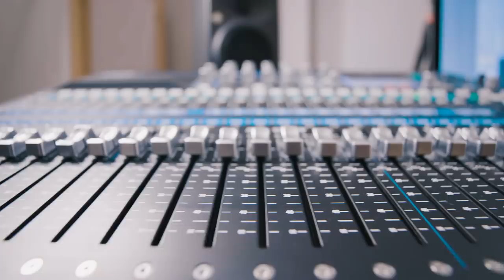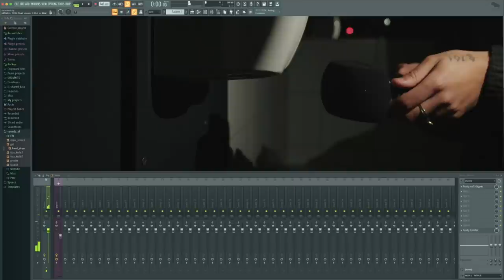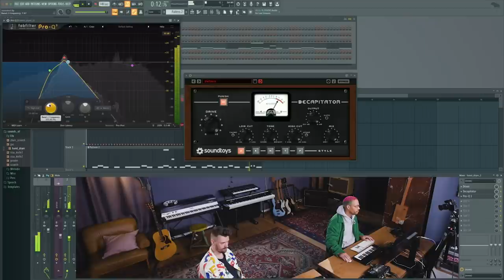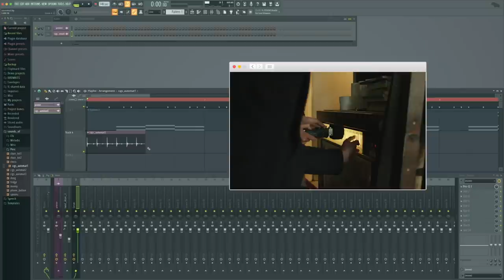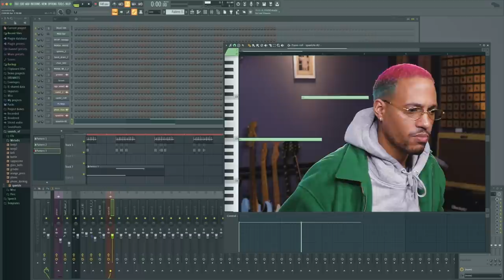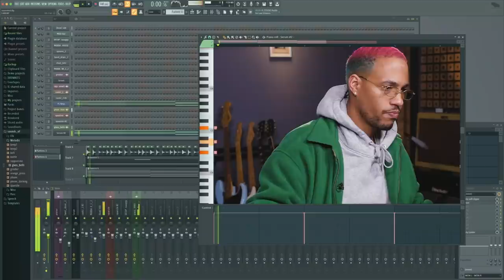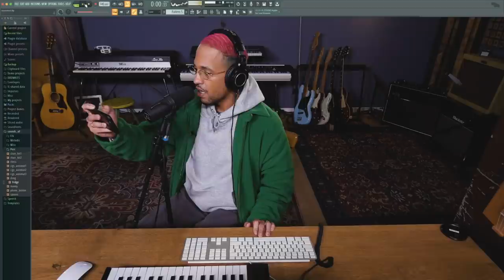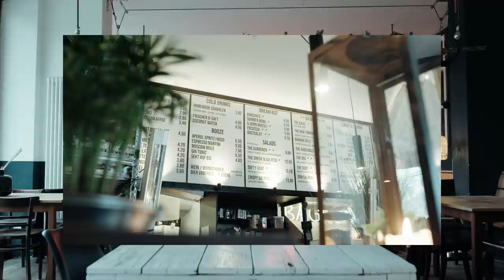Zuflucht ins Frauenhaus | Ahzumjot: Über die Fesseln von Label-Deals | Sounds of „Café”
Als 2011 Ahzumjots erstes Album Monty mit selbstproduziertem Sound an den Start geht, halten ihn viele für das nächste große Ding. Auch für ihn gibt es nur einen logischen Karriere-Schritt: Superstar werden. Also von Hamburg nach Berlin, einen Major-Deal unterschreiben und das Produzieren abgeben. Aber was machen, wenn das doch alles nicht so richtig funktioniert? Ab ins Café, dort Geld verdienen und die Musik wieder von zu Hause produzieren.

In dieser Folge Sounds Of gehen wir deswegen mit Ahzumjot genau in das Café zurück, wo er nach seiner Labelzeit wieder zu sich gefunden hat. Dort sampelt er gemeinsam mit Kumpel Lev - der Ahzumjots Keyboarder bei Auftritten ist und für ihn produziert - Siebträgermaschine, Rührgerät und Bondrucker.

Sounds Of – Das heißt, Musiker:innen fangen besondere Geräusche und die Atmosphäre eines selbst ausgewählten Ortes ein und produzieren daraus einen eigenen Song. Wo? Im Tonstudio des Hausbootes von Fynn Kliemann und Olli Schulz im Harburger Hafen! Zwei Mal im Monat, samstags, könnt ihr unsere Gäste beim Sounds sammeln und zusammen mit unserem Host Nisse Ingwersen beim Produzieren eines Tracks begleiten.

Für alle, die nicht genug bekommen können, gibt es behind the scenes-Material, sowie Hintergrundinfos zu den Gästen und den produzierten Songs auf Instagram

Und auch Du bist gefragt! Was machst Du aus den aufgenommenen Geräuschen?

Schick uns gerne, was Du damit gemacht hast, an . Wir sind sau gespannt, was Du draus zauberst und veröffentlichen Deinen Track dann in unserer SoundCloud-Playlist!

Hinweis: Bitte benutzt zum Erstellen Eurer eigenen Musikstücke nur die von uns zur Verfügung gestellten Geräusche. Die Nutzung von Musikkompositionen Dritter innerhalb Eurer Werke ist rechtlich nicht erlaubt! Vielen Dank und viel Spaß beim Komponieren. Und noch ein Hinweis: Wenn Ihr uns Eure eigenen Musikaufnahmen zuschickt, erklärt ihr Euch damit einverstanden, dass wir diese auf Soundcloud hochladen.

Inhalt:
00:00 Intro
00:46 Anmoderation, Beauty-Talk
03:12 Ahzumjot | Haifisch
03:20 Sounds sammeln im Café mit Lev
05:06 Start der Studiosession, Grundbeat wird gebaut
06:50 Welche Gedanken hatte Ahzumjot vor der Studiosession?
07:20 Kindheit und Jugend in Hamburg, Zeit im Frauenhaus
11:25 Smalltalk im Café
12:06 Dopplung der Sounds, Drums, Style des Beats, 808
15:13 Traum vom Superstar, erstes Album, Hype, Labeldeal und Zeit danach
19:18 Anekdoten aus seiner Kellnerzeit
20:51 Rührgerät wird zum Slide
21:22 Sounds sammeln
21:58 Beat bauen, Half-Time, Percussion, neuer Style des Beats
23:37 Lev über Ahzumjot
23:51 Melodie, schon wieder ein neuer Style des Beats
25:09 Text schreiben, Vocals, Autotune, Finalisierung des Tracks
28:08 Lev wird zugeschaltet
28:41 Musikvideo
31:26 Reaction und Verabschiedung
32:42 Endcard

Sounds Of ist Teil von funk. Schaut da mal rein
Alle funk-Videos kannst du in der YouTube-App downloaden und bequem von unterwegs, ganz ohne Internet anschauen.funk hat auf die datenschutzrechtlichen Bestimmungen dieser Plattform sowie die Erhebung, Analyse und Nutzung von Userdaten keinen Einfluss. Im Rahmen unserer Möglichkeiten gehen wir mit der größten Sensibilität mit Deinen Daten um. Weitere Informationen zum Thema Datenschutz findest Du auf unserer